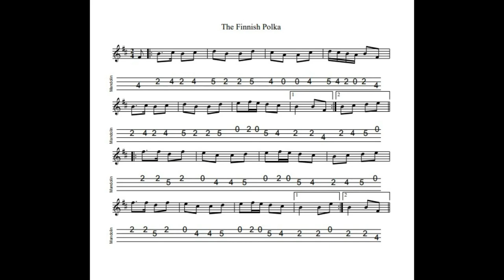The Finnish Polka - in B Minor, tabbed for mandolin and played by Aidan Crossey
The title of this tune should really be "A Finnish Polka" rather than "THE" Finnish Polka.  But I suppose the use of the definite article rather than the indefinite is justified on the basis that this is the only polka from Finland, for the time being, to have become naturalised in the Irish music "canon"...  Great fun to play and it certainly adds a touch of exotica to a set of polkas.